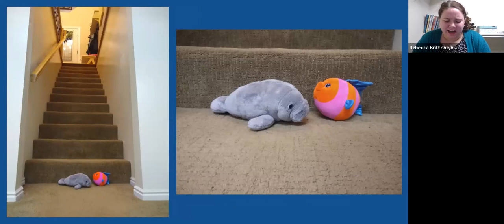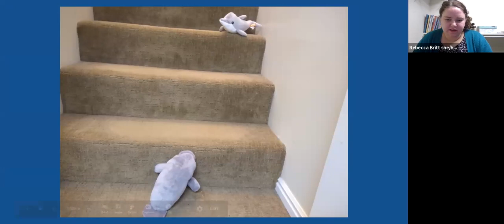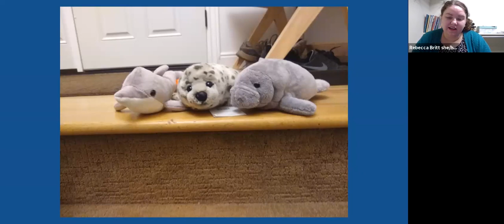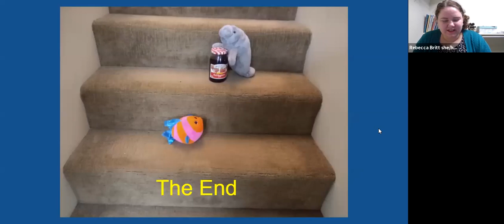January 24, 2021 South Valley UU Worship Service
"Unleash, Unfurl and Jump Already: Better Pack Light"